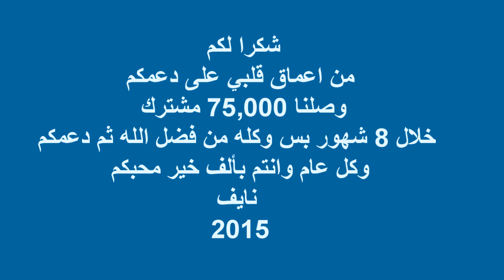ذكريات 2015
سنة 2015 انتهت وفيها ذكريات كثيرة حبيت اشاركها معكم شكرا لكم

او استعمل كود الخصم : naifhd
تواصل معي
سناب شات: naif_s